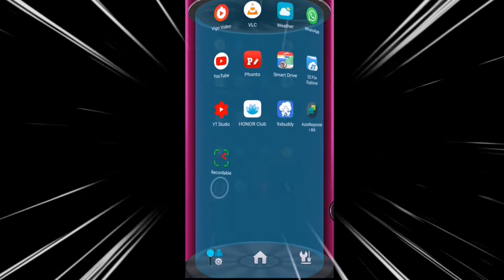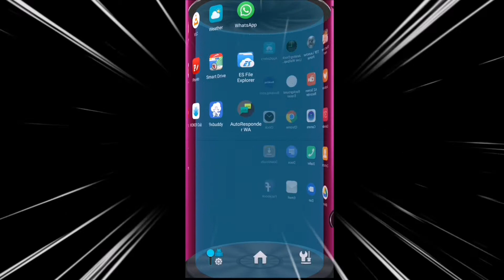3D Cartoon Games || Popular Kiss Game: Touch Her Heart || দরজা বন্ধ করে দেখুন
hello friends today I want to show to you how to image cartoon games 16 kissing very hot games close your door and you want to play this game very nice and very popular game friend you want to like this video please like comment share and subscribe thank you for watching:

বন্ধুরা আজকে আমি আপনাদেরকে দেখাতে যাচ্ছি উনি একটা থ্রিডি কার্টুন গেমস ভেরি পপুলার গেমস ভেরি হট ইউ  এটা দেখার জন্য ফাস্টে আপনার দরজাটা বন্ধ করুন তারপরে গেমস টা প্লে করুন হট কিসিং গেমস

Mix Video Channel✔️ is Verify YouTube Channel Always Uploade Learning and educational video/ The Best YouTube channel Tricks & Tips
➡️Bangla tutorial
➡️Mobile tips